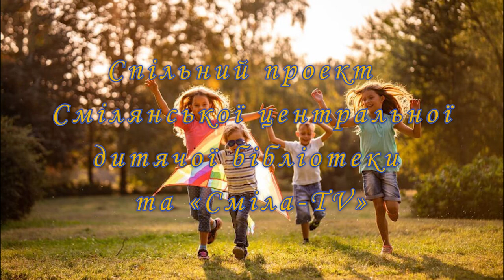Мій ідеальний день влітку